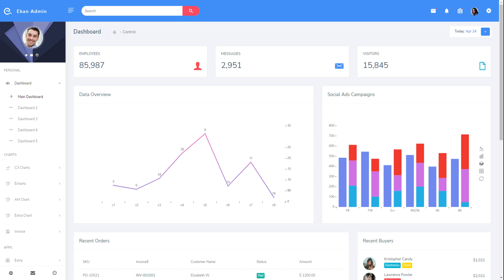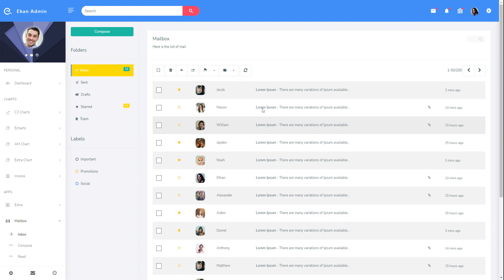Project Management Responsive Bootstrap 4 Admin Templates with Project UI Dashboard – Ekan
Ekan is consists of 5 Unique dashboards, equipped with 120+ HTML pages. A lot of common and most used pages and applications are developed for your ease with 6000+ icons,600+ UI elements and much more.